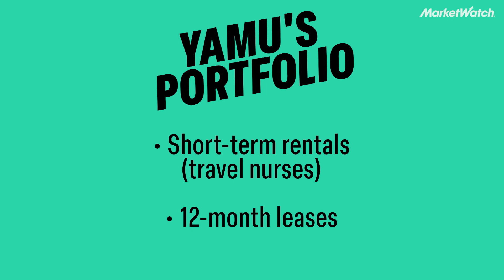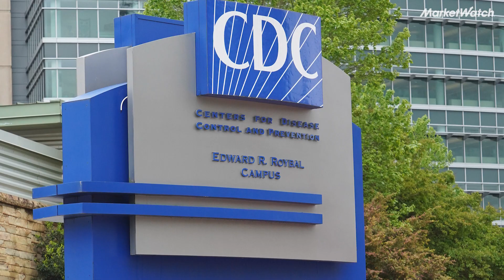A self-taught real estate investor turned millionaire | Money Matters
Yamundow Camara grew up in a village in Gambia, West Africa, in the home of extended family members. Now she has multiple houses of her own. She came to the U.S. with a fellowship in 2016, and since just 2020, built a real estate portfolio worth more than $2 million that brings in cash through 12-month lease holders and short-term renters like travel nurses.